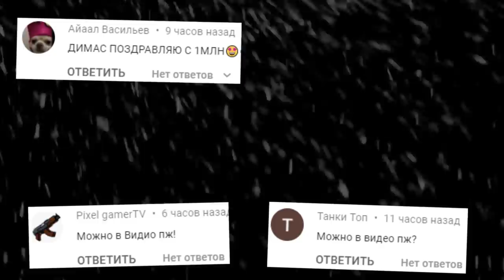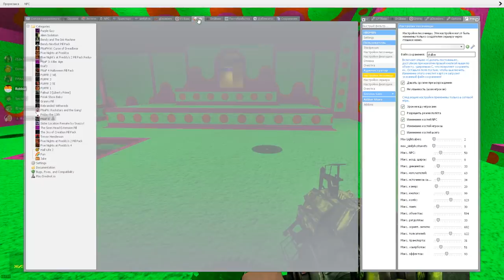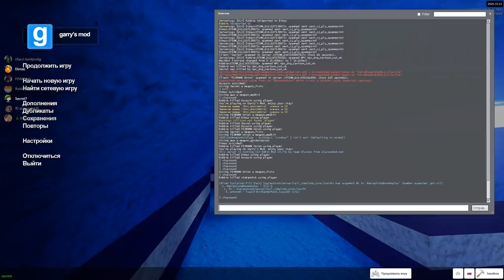КОТОПЕС ГОНЯЕТСЯ ЗА ДИППЕРОМ В ЦВЕТНОМ ЛАБИРИНТЕ SCP ► Garry's Mod